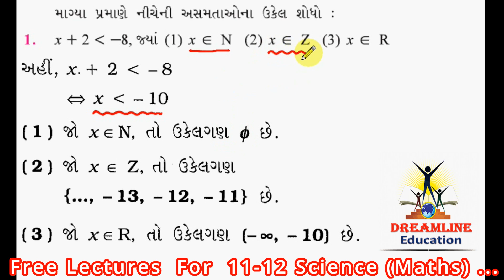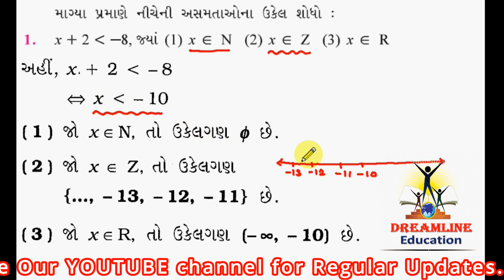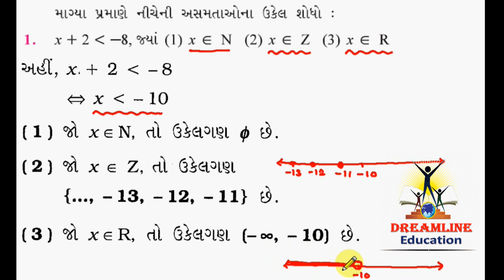અસમતાના આલેખ Theory -2 || GSEB Maths Class - 12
We are limitless because we believe in our DREAMS...